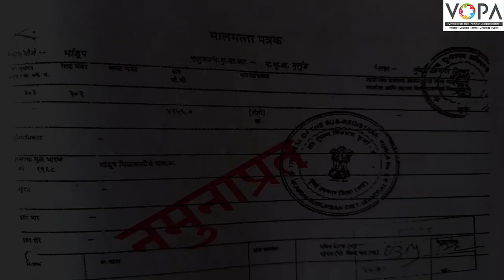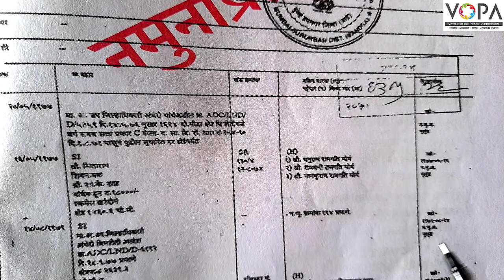८वी । भूगोल। एन. एम. एम. एस । भूमी उपयोजन | मिळकत पत्र | VSchool